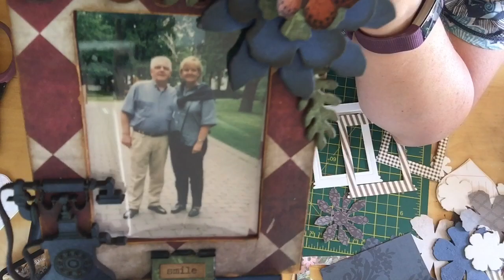Graphic 45 Frame tutorial part one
Frame tutorial, photos on my Instagram :)